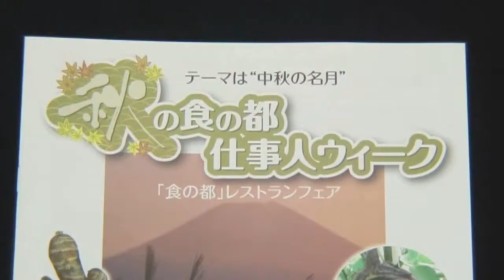ふじのくにケンミンⅰ（あい）「中秋の名月にお月見料理を！」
静岡県のことをとことん研究、リサーチする「ふじのくに総研」の研究員にキャリアアップした主婦「久保ひとみ」さんが、静岡ケン­­­­­­­­­­­­­­ミンのみなさんに役立つ情報を徹底的に調査­します。
番組ブログも公開中！ケンミンｉのブログはこちらから→「
この番組は平成23年9月8日に放送されました。